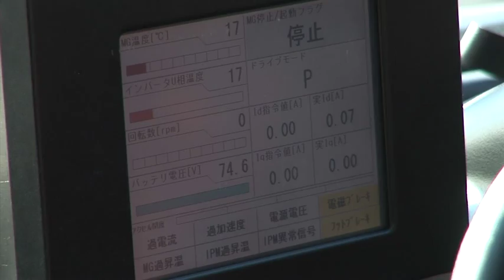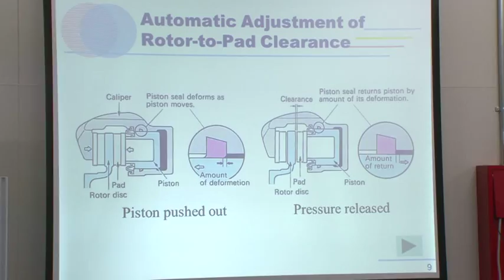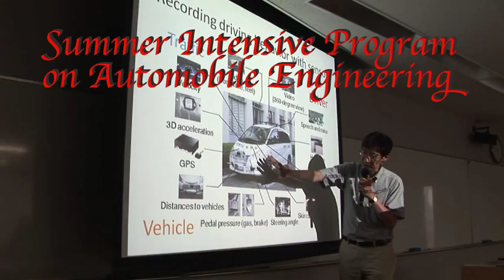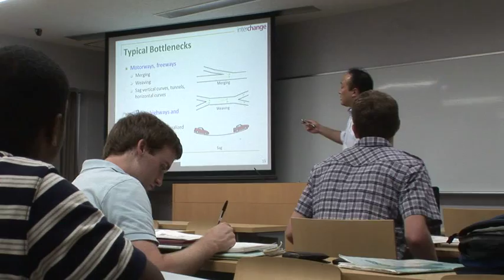Automotive Engineering - 自動車工学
Automotive Engineering

Offered by the School of Engineering
Majors: Mechanical and Aerospace Engineering; Electrical and Electronic Engineering
and Information Engineering